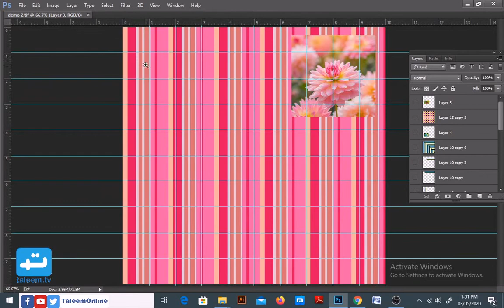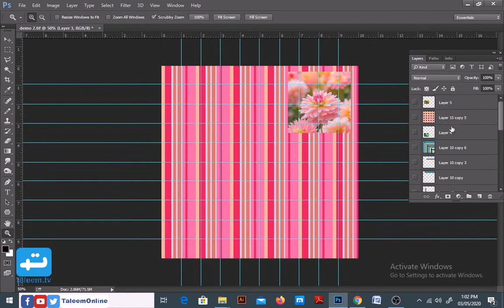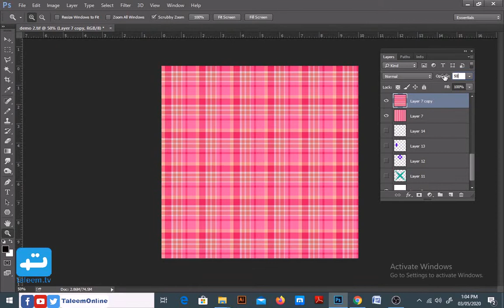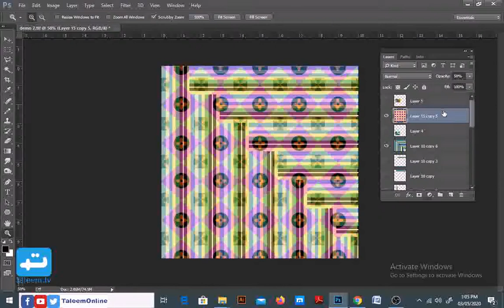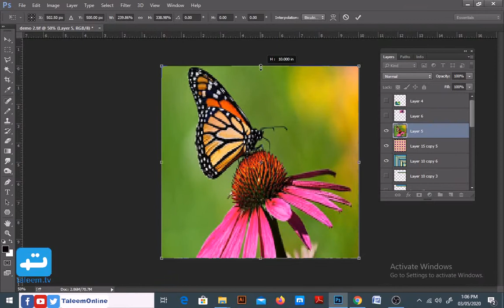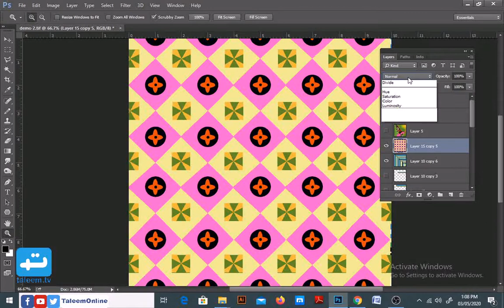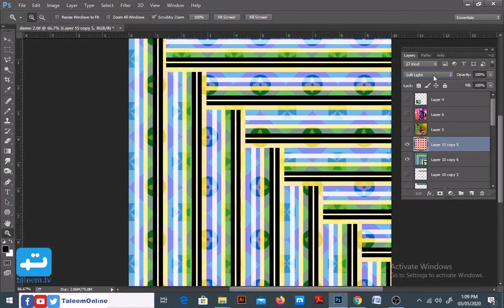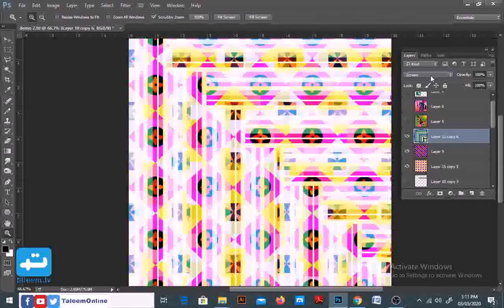create digital textile check , print design, backgrounds with layer properties Urdu & Hindi Language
lesson 2 layer properties how to create digital textile backgrounds and design wit layer properties
lesson 2 today we learn photo shop layer properties how work layer properties and  how to create with the help of layer properties  digital textile backgrounds, make check fabric prints and  print designs is very simple way to make digital textile backgrounds or print designs with in a seconds

Taleem TV online start digital textile design and CAD Design Training course with Pakistan mother language of Urdu with the help of Allah and our partner digital textiles printing and design  services and Mera Art Design studio